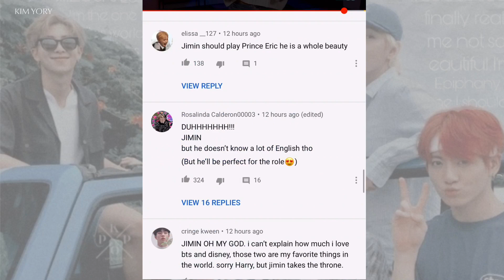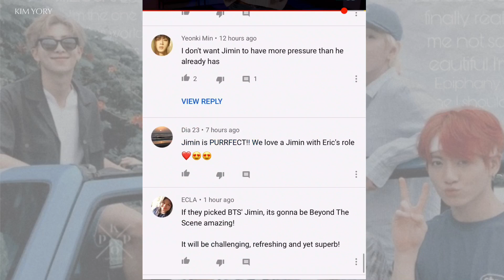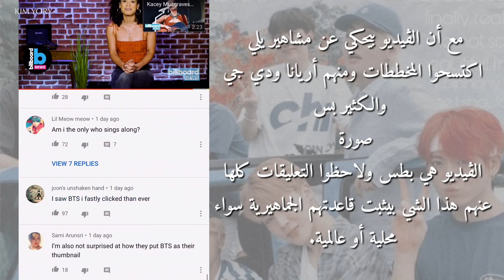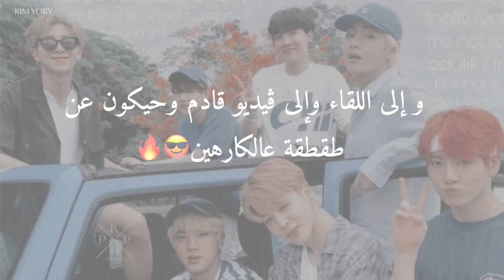مُنافسة بَيّن جِيمنْ وهاري ستايلز بسبب؟| ترشيح جيمن لمسابقة عالڤي لايڤ وباقي الأعضاء+الطريقة.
ترشيح أعضاء بانقتان لمسابقة أوسم وجه آسيوي لعام 2019 بالانستغرام.